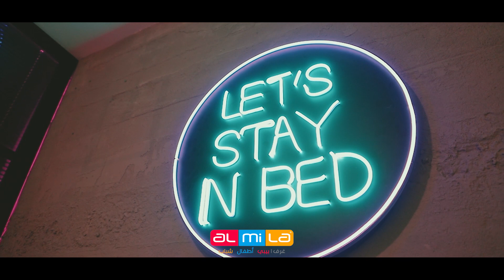promo Almila Mobilya - Palestine